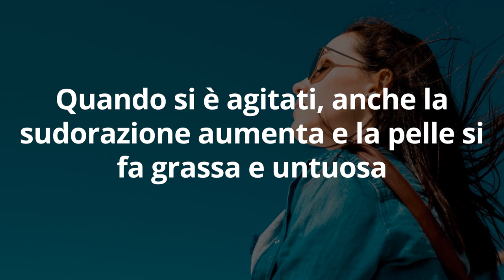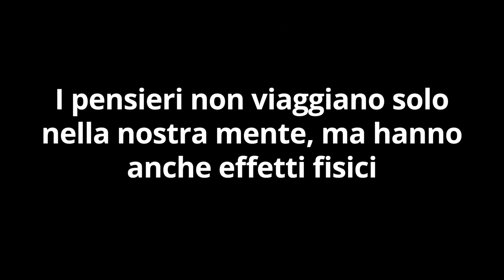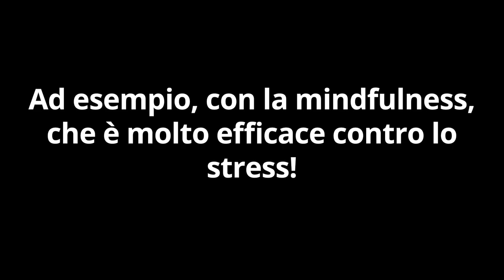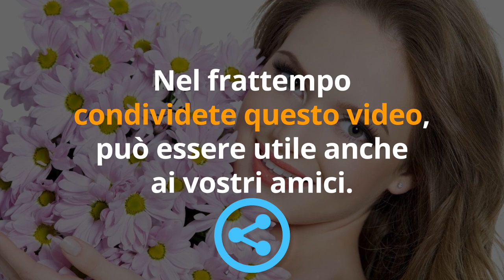Le DONNE ‘OVER ANTA’ che APPAIONO MOLTO più GIOVANI sanno di 1 CAUSA SUBDOLA che INVECCHIA la PELLE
Ciao amici! C'è una causa subdola che invecchia la pelle e causa, rughe, macchie della pelle, etc, che provoca invecchiamento precoce! Volete sapere qual è? Vediamolo insieme nel video di oggi, con 1 rimedio potente ma insospettabile...

Nota bene

Simona Vignali